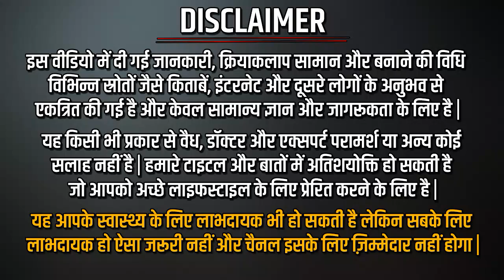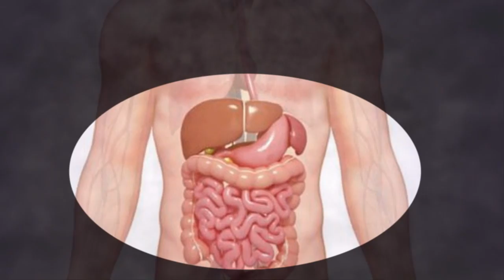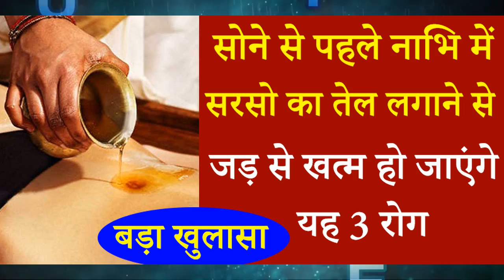सोने से पहले नाभि में सरसो का तेल लगाने से जड़ से खत्म हो जाएंगे यह 3 रोग बड़ा खुलासा